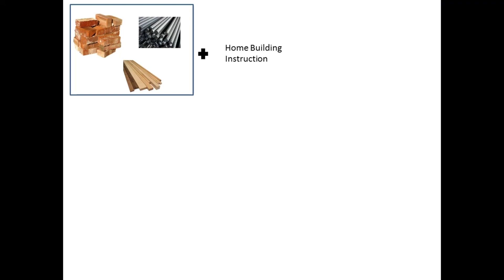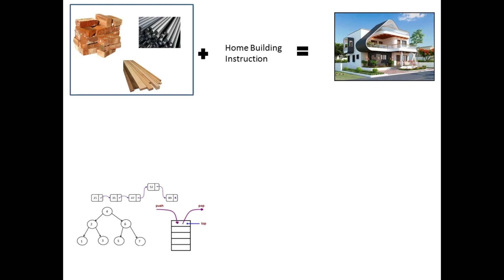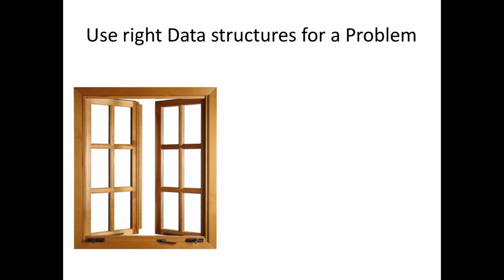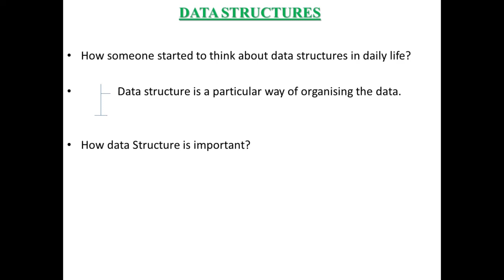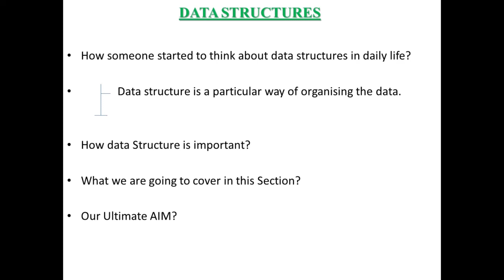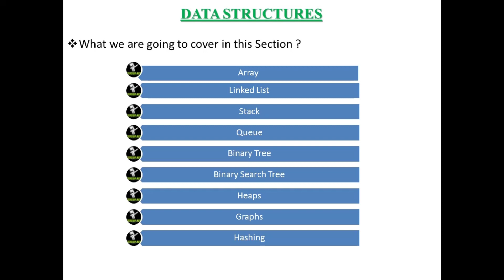🔥What is Data Structure?🔥 | Why it is so Important? || Introduction to Data Structures & Algorithms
🔥What is Data Structure?🔥 | Why it is so Important? || Introduction to Data Structures & Algorithms #1

This is just an Introduction video.
so hey guys this is Pratik and here we are started one special video series for all CS/IT students .it completely based on Data Structure (Practical Knowledge).

Data structure is a particular way of organizing and storing data in a computer so that it can be accessed and modified efficiently.
Data structure is a collection of data values, the relationships among them, and the functions or operations that can be applied to the data.
Data Structures like arrays, stack, linked list etc is something you must have heard of but why algorithms and data structures like these are important? Well this video answers this question.
This Data Structures and algorithms course is a part of my Data Structures and Algorithms playlist
solutions to various complex data structures and algorithmic problems. hope you all are like it. stacks
queues
trees
priority queue and  heaps
disjoint sets
ADT Graph algorithms
,sorting ,Searching ,selection algorithms [Medians],symbol tables ,hashing ,String algorithms algorithm design techniques greedy algorithms divide and conquer algorithms
Dynamic programming
complexity classes

SData Structures and Algorithms Made Easy- Second Edition Algorithmic Puzzles :

Object Oriented Programming in C++ 4th Edition

Data Structure And Algorithm using JAVA
JAVA Complete Reference (Old Version)
JAVA Complete Reference (Latest Version)
Data Structure And Algorithm using PYTHON

keyboard and Mouse